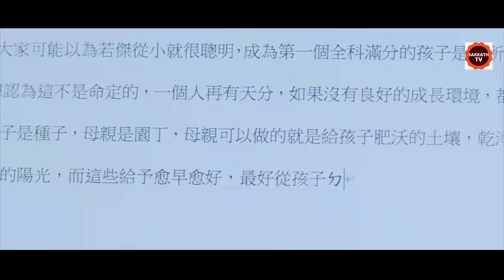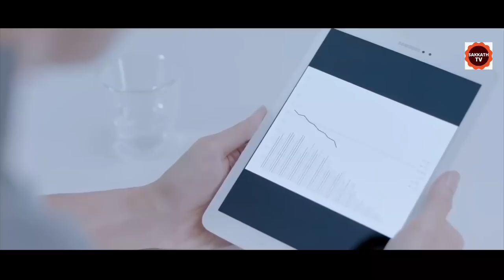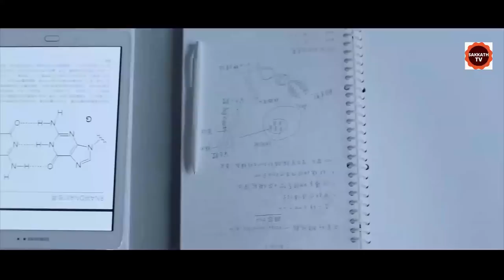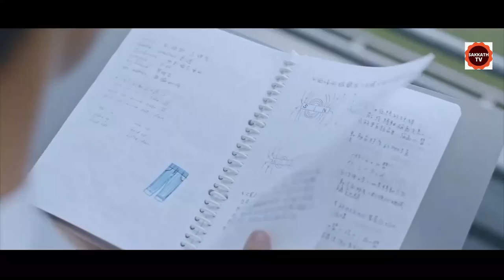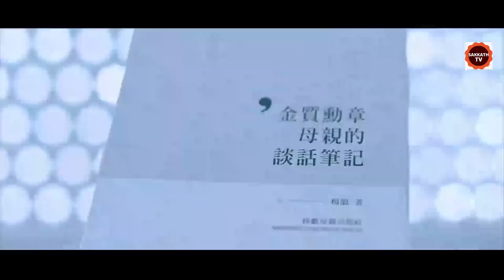ಕಡಿಮೆ Marks ಬಂದ್ರೆ ಈ ಸ್ಕೂಲ್ ನಲ್ಲಿ ಕೊಲ್ತಾರೆ..! | ADHD is Necessary Movie Explained in Kannada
ADHD is Necessary Movie EXPLAINED IN KANNADA
ADHD is Necessary EXPLAINED IN KANNADA
ADHD is Necessary MOVIE KANNADA EXPLANATION
Hollywood Movie Explained in Kannada
ADHD is Necessary Ending Explained
ADHD is Necessary Explained
ADHD is Necessary Movie Explain inKannada
horror movie Kannada explanation
ADHD is Necessary Movie Explained
ADHD is Necessary Ending Explained In Kannada
ADHD is Necessary Kannada Explanation
ADHD is Necessary Ending Explain in Kannada
ADHD is Necessary Movie Explainer
ADHD is Necessary  Story Explain
Curve  Full Movie Story Explain in Kannada
ADHD is Necessary Movie Story Explained in Kannada
ADHD is NecessaryMovie Story Explained in Kannada
ADHD is NecessaryMovie  Ending Explained
ADHD is NecessaryExplained
Korean Movies Explained In Kannada
ADHD is Necessary,

movies explained
movie explained
hollywood movie in kannada explained
endingexplainkannada
Ending Explained In Kannada
Explained

Music Attributions :

Listen ad-free with YouTube Premium
Song
Heavenly
Artist
Aakash Gandhi
Album
Heavenly